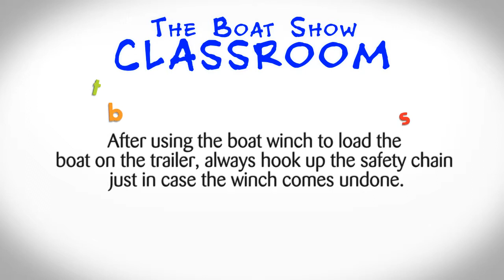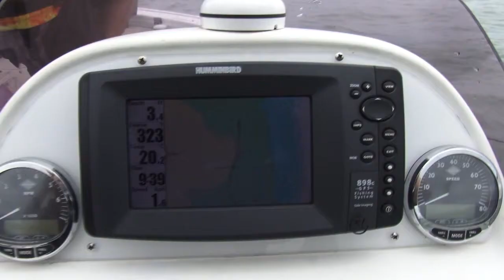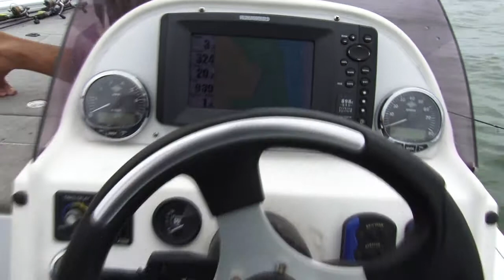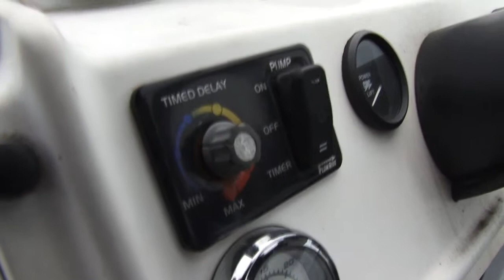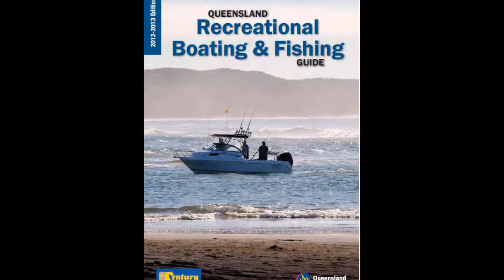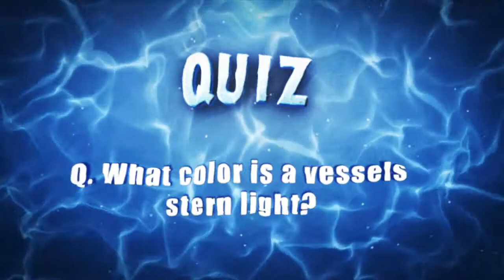The Boat Show - Season 2 - Episode 2 Part 3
This week on The Boat Show, Joel meets Wal, Baz and the gang from the Redland Bay Amateur Fishing Club for their annual Morten Bay and Off-shore Family Fishing Challenge. We do a spot of fishing ourselves with Steve Eldred, champion fisherman and local fishing legend, and check out what fishing is available around Cleveland. We catch up with Matt from John Crawford Marine for this week's boating tip, as well as Chris from Nautilus Marine, to talk insurance. We have more highlights from the 2012 Brisbane Boat Show and much more!